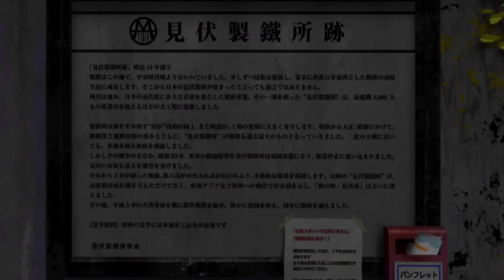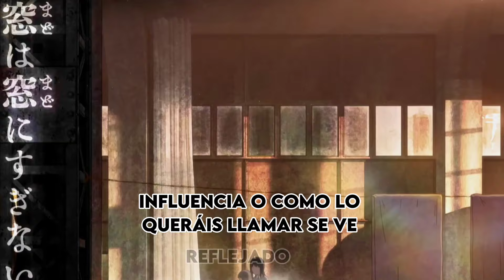OPINIÓN DE MABOROSHI (LA NUEVA PELÍCULA DE MAPPA )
Mi opinión de la nueva película de Mappa🙌🏻

Tags